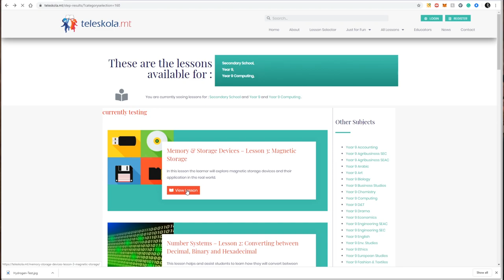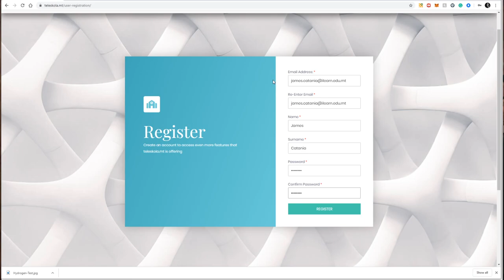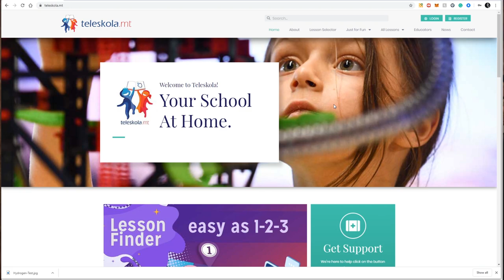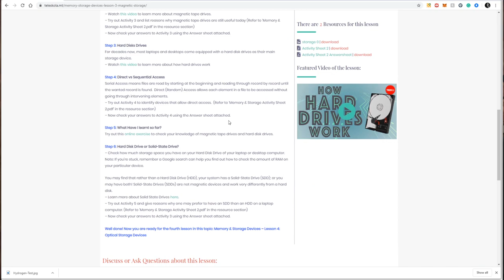Kif tirregistra fuq teleskola biex tkun tistgha issaqsi mistoqsijiet dwar lezzjonijiet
F'dan il video ha nurikhom kif tirregistraw ghal account fuq is-sit tat-teleskola biex tkunu tistghu issaqsu u tippartecipaw f'disskussjonijiet fuq lezzjonijiet fit-teleskola.